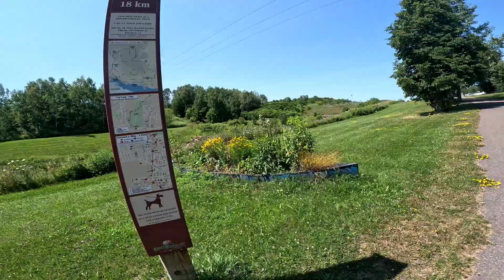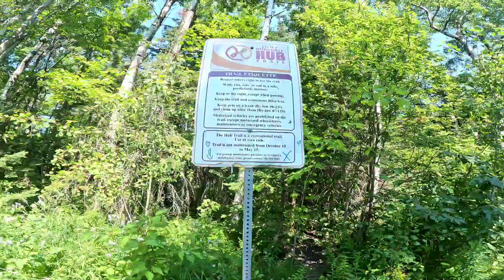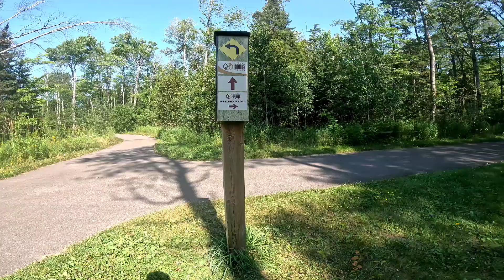SOLO WALKING | HUB TRAIL SAULT STE. MARIE ONTARIO | Pinoybisdaktrucker